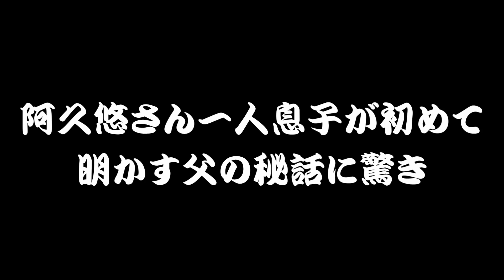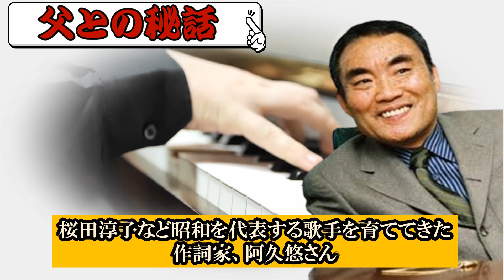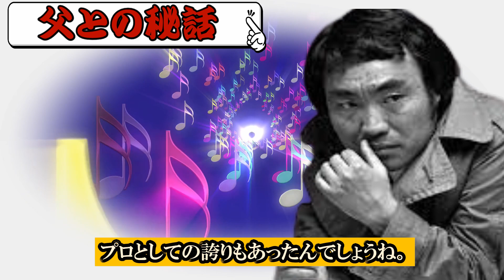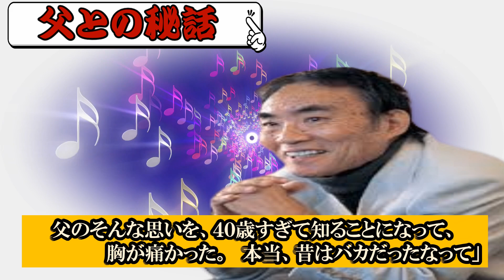息子が父の日記から衝撃の秘話を明かす。 阿久悠と都倉俊一の「男の友情」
息子が涙した父親と友人の「男の友情」の話。
【必笑・御無礼します】
ご視聴頂き有難う御座います。
御無礼が有ったらお許し下さい。
皆様に喜んで戴ける様な内容に編集してご紹介させて戴いています。